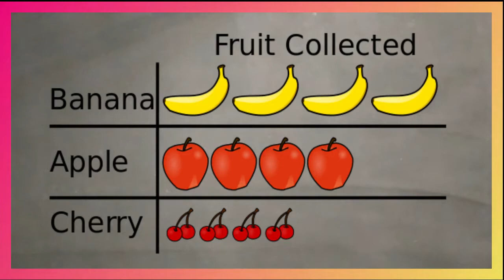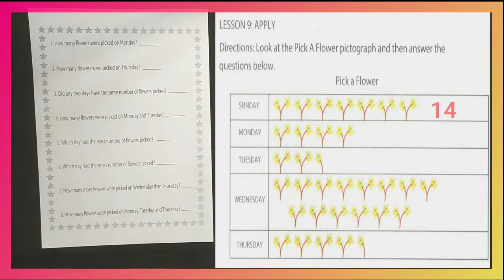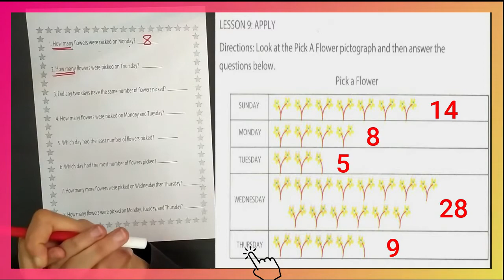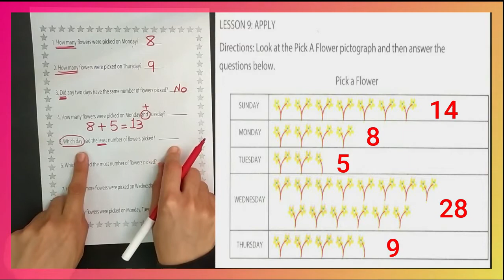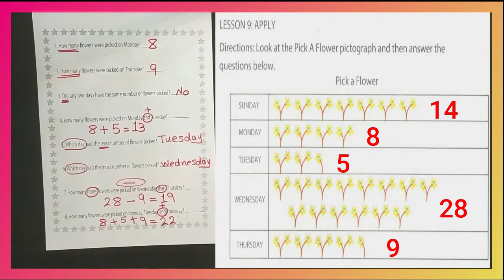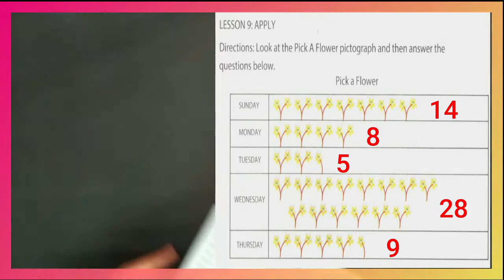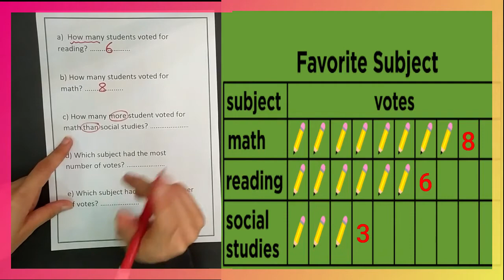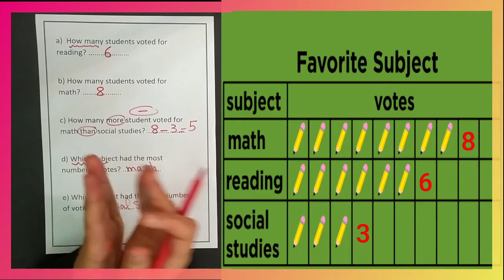(Prim 2) Pictograph | وحل أسأله كتاب المدرسه Math wth Ms. DoDo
Learn Math with Ms. DoDO
Primary 3 | Dot Pattern